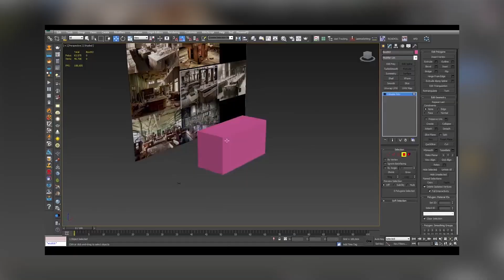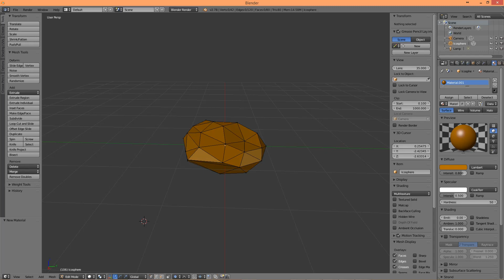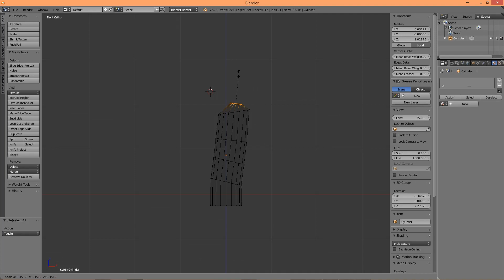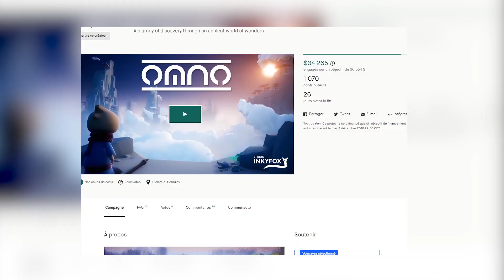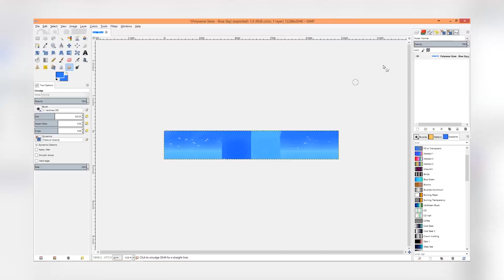LA MODELISATION 3D - EPIC BATTLE RUN - S01E07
Cette semaine on a sorti un nouvel environnement, c'est le moment de parler de modélisation 3D ;)

Merci ~